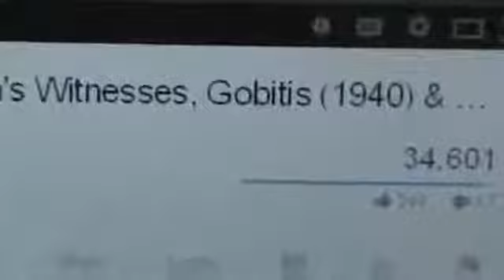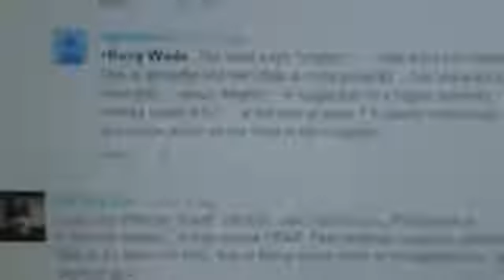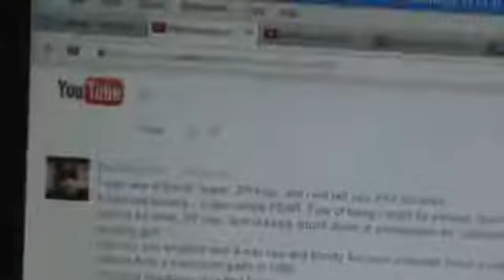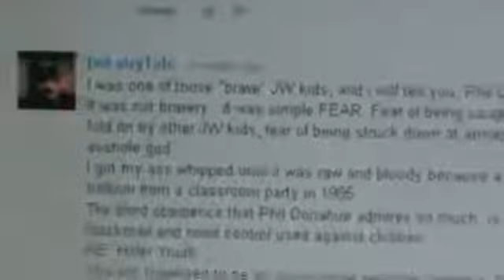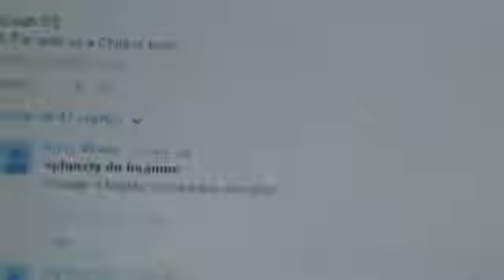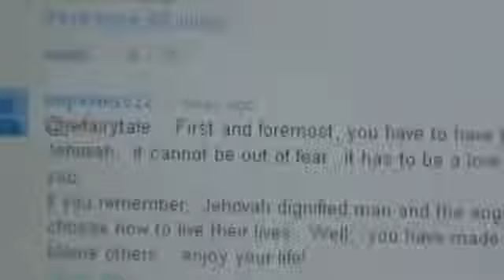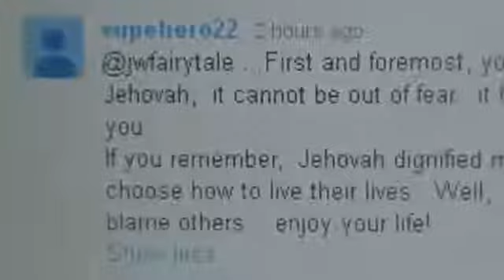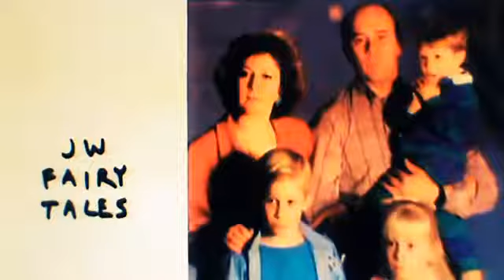Talk Show host exonerates Jehovahs Witnesses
A wistful Phil Donahue marvels at the reverence and obedience of Jehovahs Witnesses without preponderance of whom is requiring this obedience, or why.

Jehovahs Witnesses Under the Spotlight. Jim Hamilton. Radio 702 South Africa.